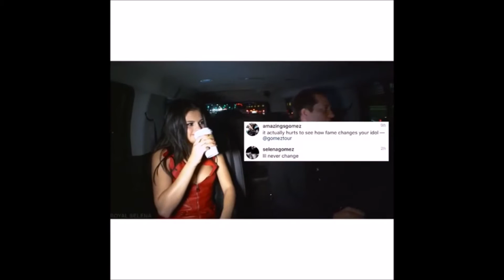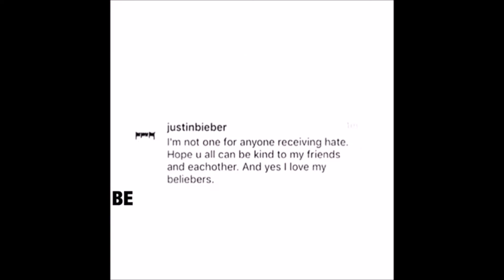Selena Gomez Vine Edits 13